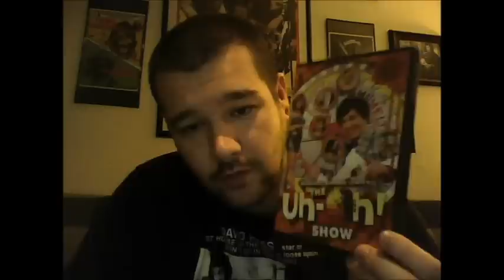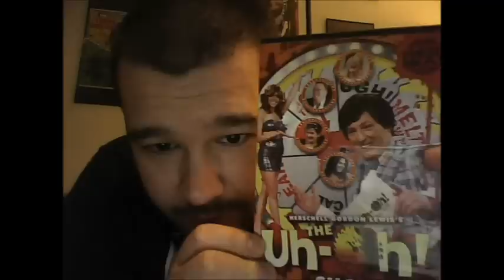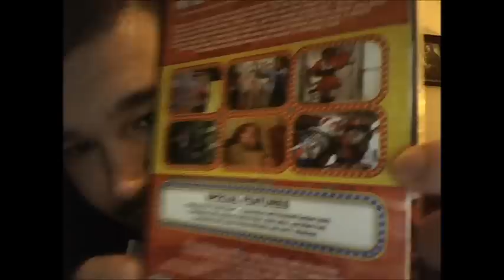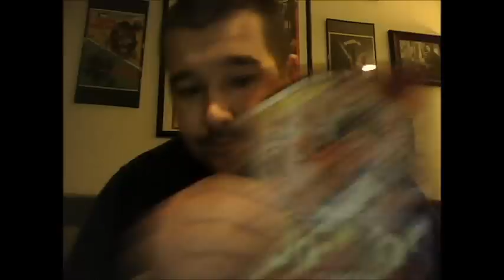The Uh Oh Show DVD Review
DVD review of HG Lewis brand new film, The Uh Oh Show.